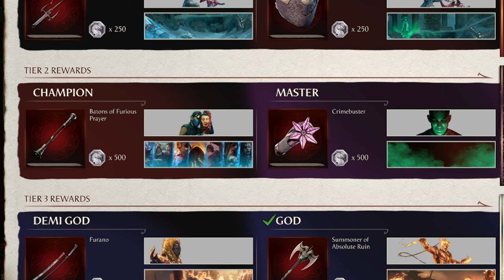LET IT BEGIN! | Mortal Kombat 1 - Kombat League #1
What's good everyone! It's your boy ControverC, back with a new video for Mortal Kombat 1, but this time we are jumping into the MK1 Kombat League, aka RANKED! My hands are warmed up, but I'm still not ready, and yah boy definitely needs more lab time, but let's do it! FIGHT!

HAVE YOU SEEN ME HERE TOO?!